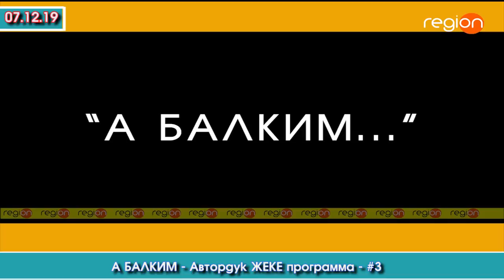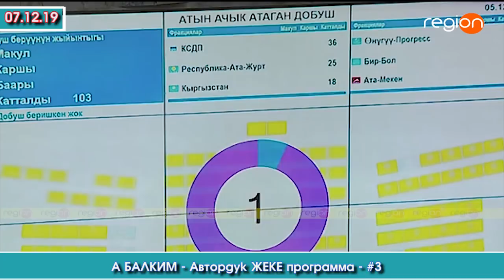А БАЛКИМ - Автордук ЖЕКЕ программа - #3 | "region" тв | Акыркы Кабарлар